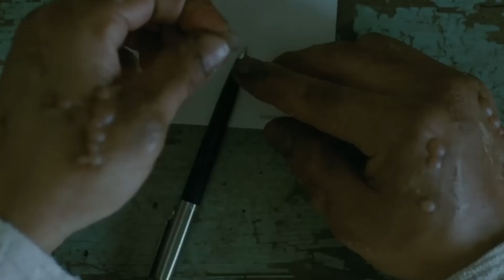TOP 3!! 🌙✨ Sink Your Teeth into the BEST Halloween VAMPIRE movies! 🦇💉 HALLOWEEN SPECIAL!!!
Stay informed in under a minute with our picks for the top three best new releases of the month. Whether you're a cinema enthusiast, a gaming aficionado, a series binge-watcher, or an anime lover, our channel has something for you. We aim to keep you updated on all the must-see releases, helping you make the most out of your entertainment choices.